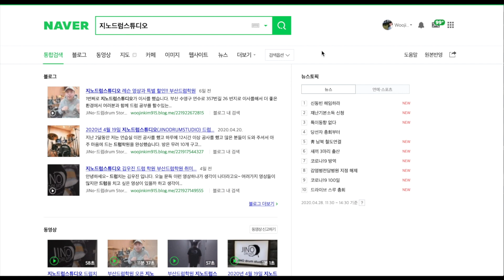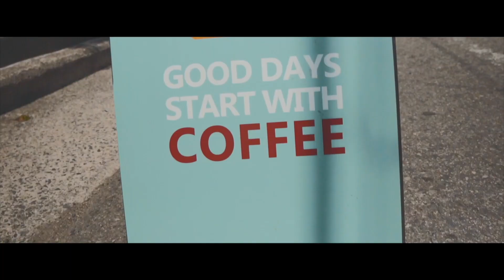[드럼레슨] 하루에 하나씩 필인 연습하기 | 드럼필인 | 드럼필인연습62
어려운 드럼을 좀더 쉽고 즐겁게
전달해드리려는 드럼체널 입니다.
많은 도움되셨으면 좋겠습니다.